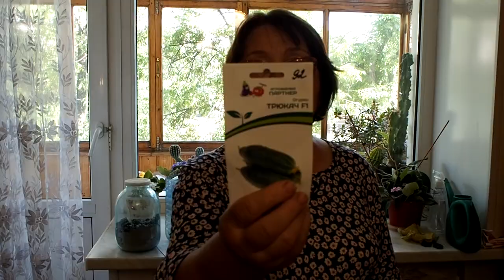🍅🥒Выращиваем овощи огурцы и помидоры на балконе 🍅🥒 Эксперимент - #2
Продолжаем эксперимент по выращиванию овощей огурцов и помидоров на балконе в городских условиях. В этом видео демонстрируем процесс посадки огурцов и помидоров в 5-и литровый пластиковый балон. Часть #2
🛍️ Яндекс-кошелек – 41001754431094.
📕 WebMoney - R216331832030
😎 Карта-Сбербанк - 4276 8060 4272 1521